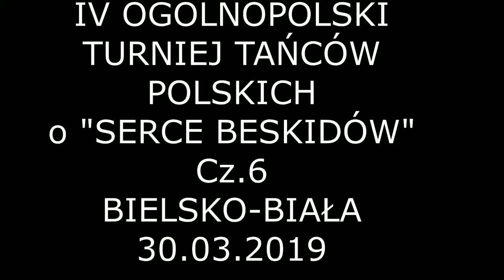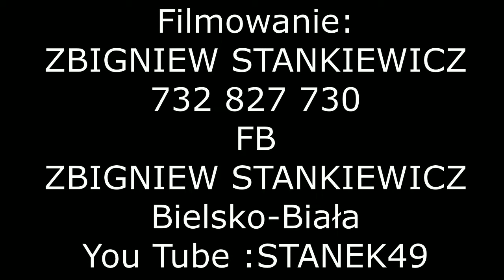STANEK49 SERCE BESKIDÓW 2019.03.30 Cz.6 BIELSKO-BIAŁA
IV OGÓLNOPOLSKI TURNIEJ TAŃCÓW POLSKICH o SERCE BESKIDÓW  BIELSKO-BIAŁA 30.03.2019